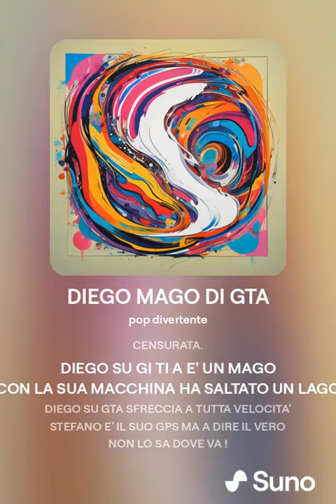DIEGO MAGO DI GTA - Canzone per Diego COD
Scritta Da Svideogame , cantata da Intelligenza Artificiale realizzata con SUNO
Abbonati a questo canale per accedere ai vantaggi:
RISPONDO A TUTTI MA SCUSATE SE A VOLTE LO FACCIO CON MOLTO RITARDO. Caricare video per me é un hobby , io ho già un lavoro che mi tiene impegnato diverse ore di lavoro al giorno ma ho una grande passione nel creare video e ad inventarmi rubriche particolari.
Fare video mi rende allegro e di buonumore e spero di trasmettervi questa felicità che provo nel realizzarli.
GRAZIE DI CUORE A TUTTI I MIEI ISCRITTI. (Siete più di 14000 !!)